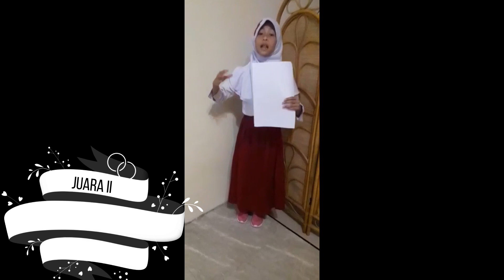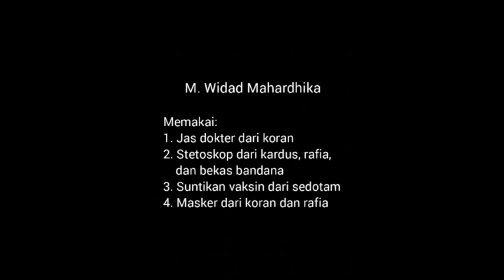Pengumuman Pemenang Lomba Hari Kemerdekaan RI Ke-76 SD IT Jabal Nur 2021